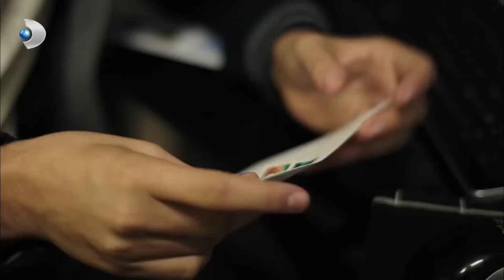Kandemir'e Olan Aşkı Maşuka'yı Çılgına Çeviriyor! - Ulan İstanbul 17. Bölüm